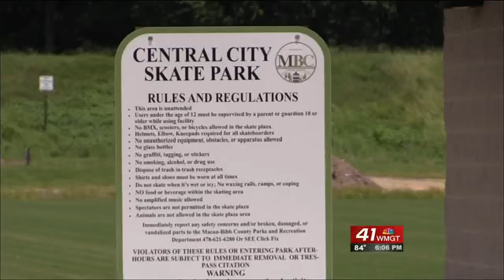Macon-Bibb commissioners to vote on funding skate park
The Central City Skate Park is ready to roll with new additions. The new skate park opened early this year as part of the three point seven million dollar SPLOST project for Central City Park. Macon-Bibb Parks and Recreation Interim Director,Robert Walker says it's been a big hit since.